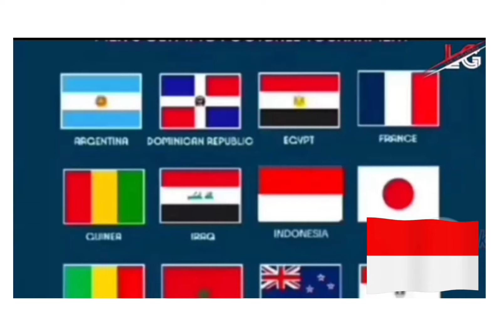KENAPA FAM MALAYSIA SELALU IRI DENGAN TIMNAS INDONESIA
vidio reaksi dari channel garuda yang membahas kemungkinan Timnas u23 indonesia bisa bermain di olympiade paris 2024 dikarnakan ada rumor bahwa kesebelasabln Israil dicoret oleh Fifa. berita tersebut sontak mendapat tanggapan dari FAM Malaysia yang mengatakan tidak mungkin Indonesia akan bermain di olympiade meskipun tim.Israil di coret. pendapat FAM tersebut mengubah situasi bahwa kemungkinan yang akan menggantikan tim israel adalah tim tim dari eropah bukan indonesia. sampai segitunya negara tetangga kita.